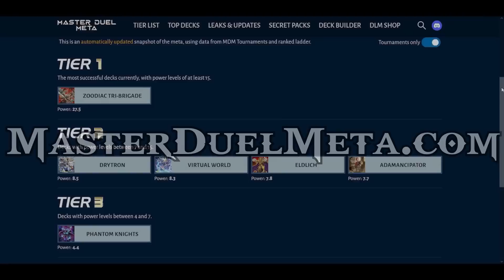I'm Unstoppable! How to Play Through Hand Traps! [Yu-Gi-Oh! Master Duel]